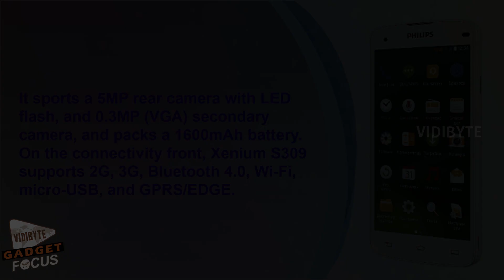Philips Launches Xenium I908 & S309 Smartphones in India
Philips has launched two Android smartphones in India - Xenium I908 and Xenium S309 - priced at Rs 11,799 and Rs 4,999, respectively.